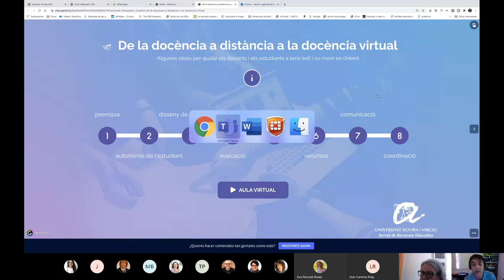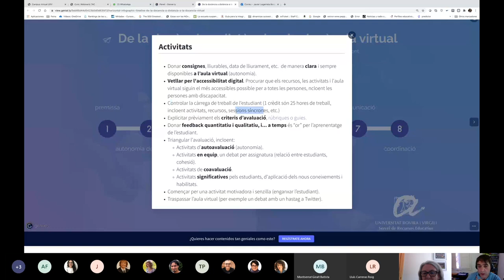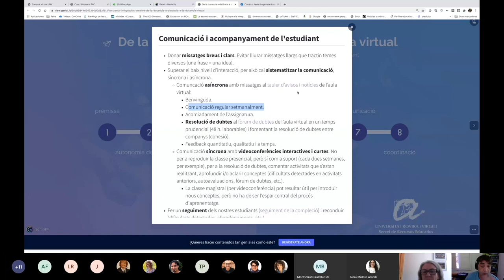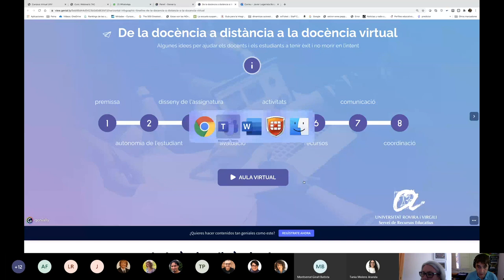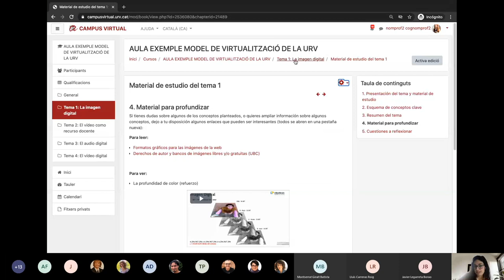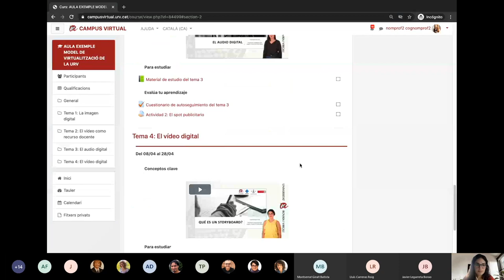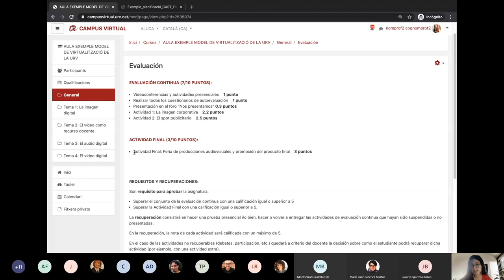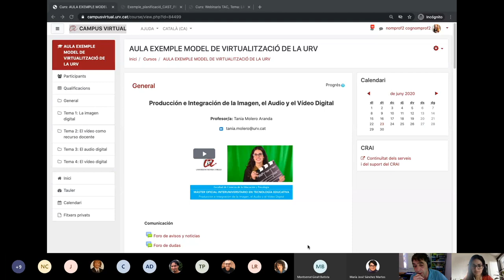Model de docència virtual URV - Exemple d’aula al Moodle d’una assignatura virtual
23 de juny de 2020

La formació remota d’emergència ha accelerat l’ús de la tecnologia en la nostra docència. Però, una docència online de qualitat no suposa replicar a la virtualitat els processos d’ensenyança-aprenentatge presencials; la tecnologia ha d’estar necessàriament al servei d’un redisseny previ de la nostra assignatura per adaptar-la a aquesta modalitat. En aquest webinari, a partir del model de docència virtual de la URV, es presentaran idees per redissenyar les nostres assignatures per a ser impartides en modalitat virtual i es repassarà una aula al Moodle d’una assignatura virtual donant resposta tecnològica a aquest redisseny.